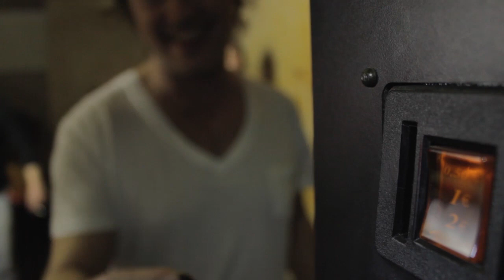KATENA - mi alma se apaga - Videoclip oficial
Videoclip rodado en Granada por el director de cine Jorge Onieva.
Artista: KATENA
Tema: "Mi alma se apaga"

Personajes:
KATENA, Cynthia Ortega, Macarena Rodriguez, Ramón Machado y Lorena Carrillo.

Cámaras & maquinistas
Dani Zafra & Fran Ortega

Joseba Aresti

Maquillaje
Lorena Carrillo

Cámara Making of
Francisco Yélamos